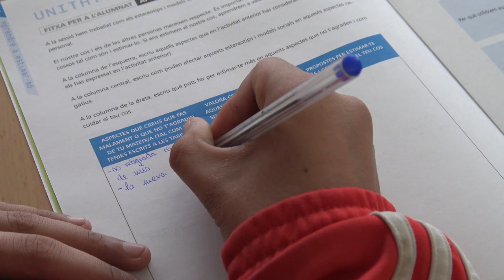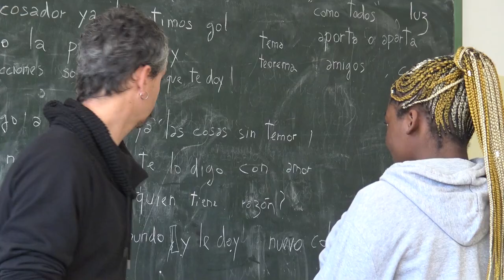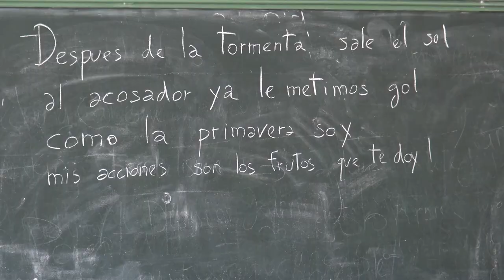Trap pel Canvi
Vídeo de l'experiència del programa Canvis de l'Agència de Salut Pública de Barcelona realitzat amb l'alumnat de 2n d'ESO de l'Institut Pablo Ruiz Picasso amb la col·laboració del grup Xiula